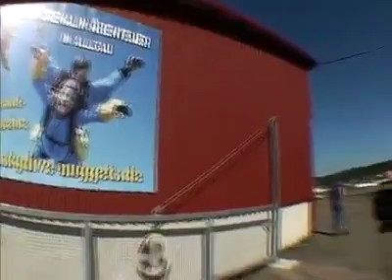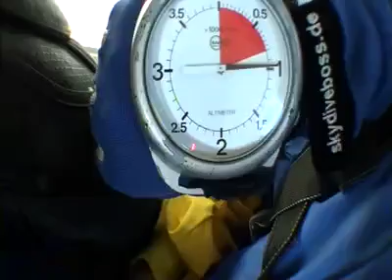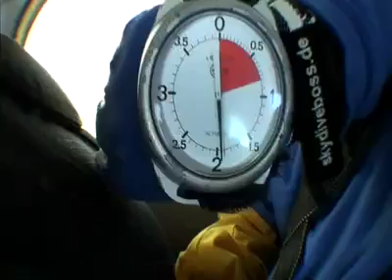Tandemsprung von Thorsten bei skydive nuggets in Leutkirch